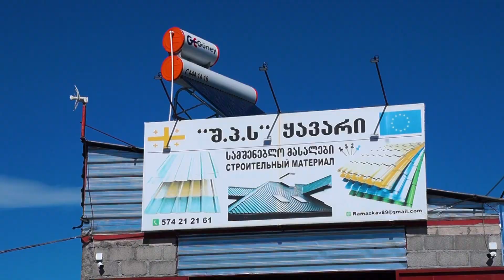Производство метало-черепицы (R)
Производство профинастила и метало-черепицы в г. Ахалкалаки, в продаже имеется всё необходимое, услуги специалиста - установщика крыши, продажа в кредит. Тел.